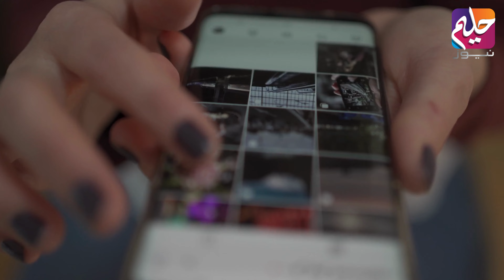Akhtar Lawa Ki Apne Munfarid Andaaz Ke Sath Qawwali Mein Bhi Entry | Haleem News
Akhtar Lawa Ki Apne Munfarid Andaaz Ke Sath Qawwali Mein Bhi Entry